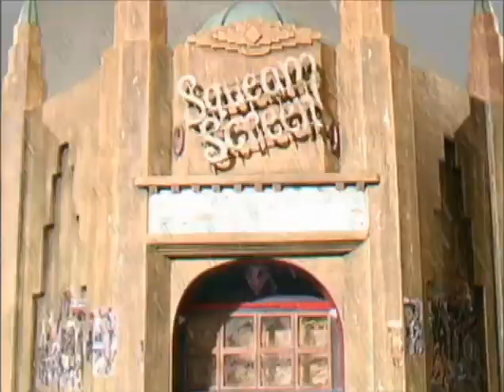Grizzly tales for gruesome kids | full episodes season 5 | shows for kids | cbeebies